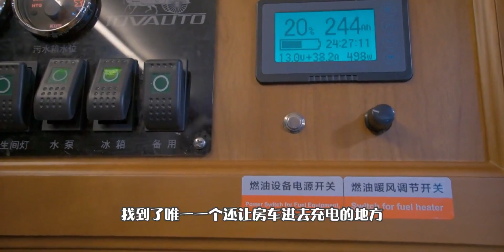原来房车的电量，不能低于百分之十五时充电房车旅行莹莹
bilibili旅行奇遇记,房车,自驾游,旅游,房车旅行,房车生活,夏日旅行奇遇记